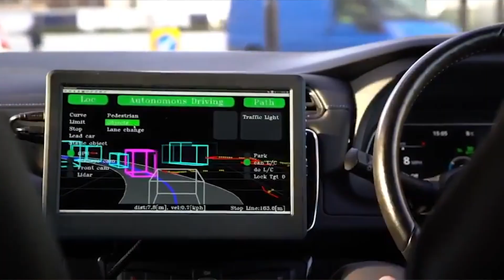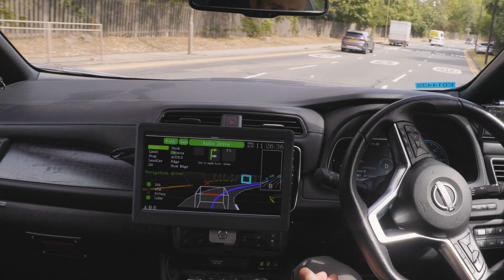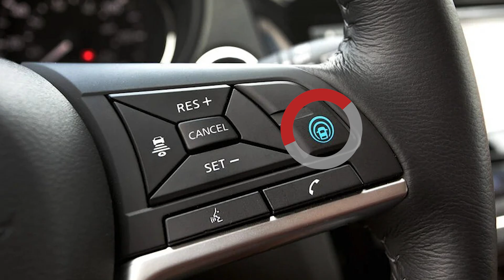Nissan leaf in avtonomna vožnja po lokalnih angleških cestah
Nissan nas je povabil v leafa, ki nam pravi: “danes pa peljem jaz!”

Ta avtonomni avto nas je brez rok in nog po lokalnih angleških cestah vozil celo s hitrostjo 100 km/h.

Avtor: Miha Merljak
Kamera: Nigel Swan, Dennis Griscenko
Produkcija: Avtmobilnost d.o.o.
Marec 2025

Sogovorniki:
- Brendan Nugent O'Hare - Nissan Technical Center Europe - inženir
- Bob Bateman - Nissan TCE - glavni menedžer za raziskave in razvoj
- Shunsuke Shigemoto - Nissan TCE, predsednik

Avtomobilnost je oddaja o avtomobilih in mobilnosti na slovenski nacionalni televiziji TV Slovenija 2. Predstavljamo in preizkušamo nove avtomobile, motocikle in druga prevozna sredstva, predvsem pa se redno lotevamo tem s področja mobilnosti, varnosti in okolja.